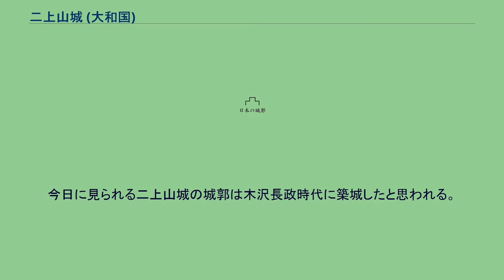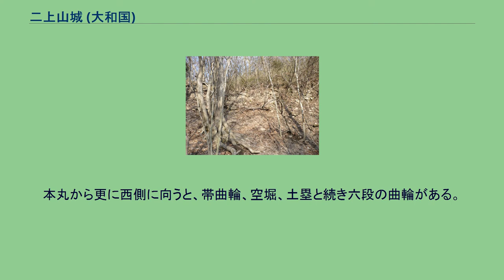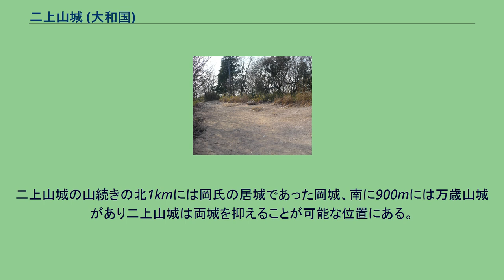二上山城 (大和国)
二上山城（にじょうざんじょう）は奈良県葛城市加守、染野及び大阪府南河内郡太子町大字山田周辺にあった日本の城（山城）。
二上山城の二の丸付近にある大津皇子二上山墓 この城は大和国と河内国の国境にある二上山山上に築城された。
二上山に城郭を築いたのが楠木正成で、楠木氏河内国七城の一つであると思われているが確証がない。
室町時代初期、河内国守護畠山氏が高屋城の支城として二上山城を設けたとも思われている。
明応8年（1499年）に大和国へ入国した赤沢朝経が二上山城に入城して畠山尚順をはじめとする筒井氏、十市氏に従う国人衆を制圧した。
しかし永正4年（1507年）6月23日永正の錯乱で細川政元が暗殺（永正の錯乱）されると、赤沢軍は総崩れになってしまった。
同年6月25日に赤沢軍に属していた和田源四郎という人物が二上山城に逃れてきたが、『多聞院日記』によると桜井周辺で大和国の国人衆に遭遇し敗死してしまった。
同年8月に政元の養子の1人・澄元が政権を取ると朝経の養子・長経が大和国に侵攻、これに対して大和国の国人衆は同年11月13日に二上山城を含む各地で「一国一揆」をおこすが敗退してしまう。
その後天文10年（1541年）8月に木沢長政が改修した。
今日に見られる二上山城の城郭は木沢長政時代に築城したと思われる。
しかし、その木沢長政も翌天文11年（1542年）3月17日に太平寺の戦いで討ち死にすると信貴山城と二上山城は陥落してしまったと思われている。
しかし『日本城郭大系』では「確証はない」としながらも、松永久秀が信貴山城の城主の時に岡氏が当地区を支配し松永久秀軍に属していたこともあって、木沢長政時代同様、信貴山城と二上山城の両城に布陣した可能性を示唆している。
二上山城の城郭部分/国土交通省 国土地理院 地図・空中写真閲覧サービスの空中写真を基に作成 二上山は雄岳と雌岳の両峰からなりなっており、二上山城は北の雄岳の山上にある。
山頂は東西170mの西高東低の二段からなる長大な曲輪で、二の丸と呼ばれている場所に大津皇子の墓がある（但し、大津皇子の墓ではないとする説もある）。
陵墓は後世に整備させたようであるが、二上山城時代にはこの周辺に櫓台か土塁があったと思われている。
陵墓は石垣が補修され公園化されているので、城の面影は少ないが登り道の斜面には三段の帯曲輪が東西に走っている。
本丸と呼ばれる曲輪の東側には葛木坐二上神社の拝殿がある。
本丸から更に西側に向うと、帯曲輪、空堀、土塁と続き六段の曲輪がある。
この部分は公園化されていないので、曲輪の形が現在でも確認できる。
二上山の雌岳側にも腰曲輪の城郭があったと言われているが、全体の崩れがあり城郭部分が明確に判断出来にくい状態になっている。
二上山城の山続きの北1kmには岡氏の居城であった岡城、南に900mには万歳山城があり二上山城は両城を抑えることが可能な位置にある。